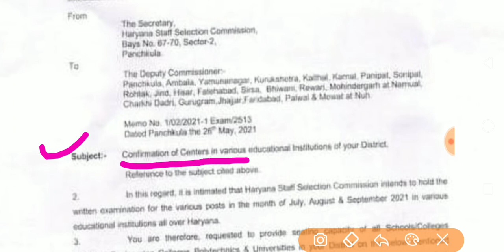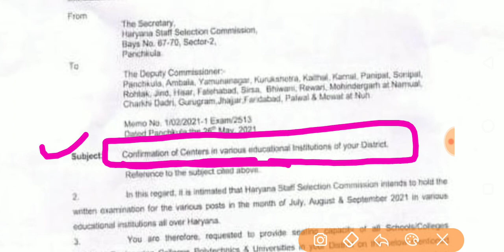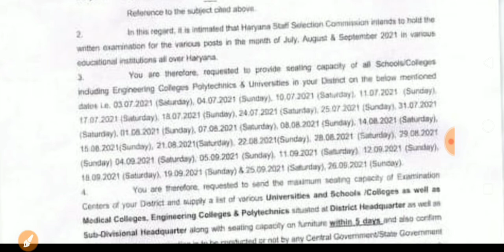Good News| HSSC Exam Schedule Out| HSSC Exam Dates Out| Special Education